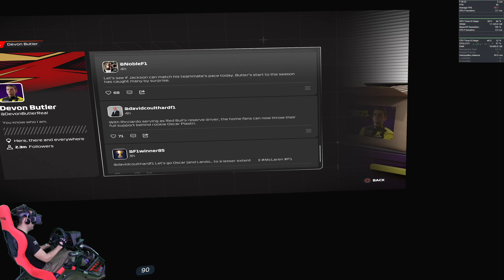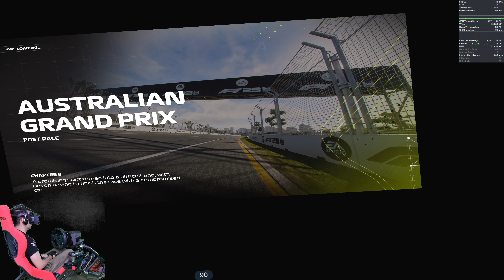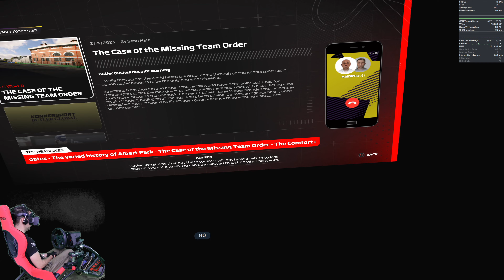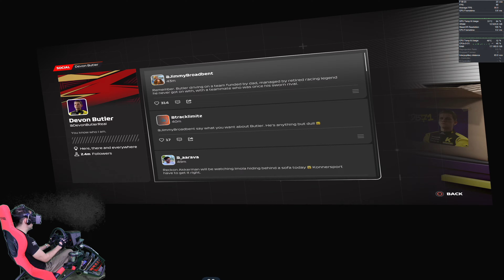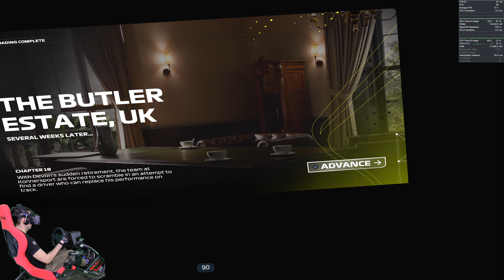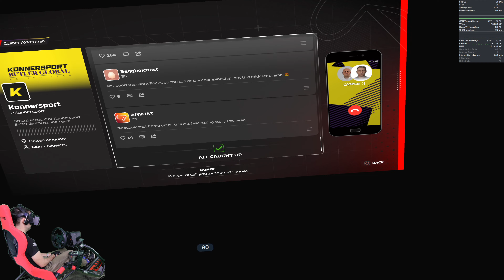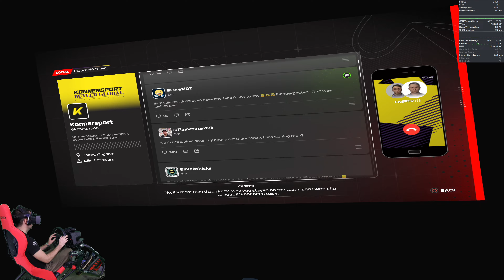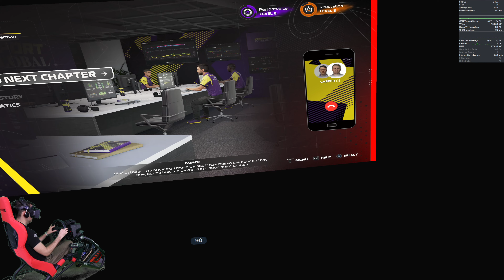F1 23 VR Part 4 /\ Pimax Crystal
F1 23, the best way to drive F1

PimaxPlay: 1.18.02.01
Controller: 0.8.40
XR2 Firmware: V1.3.0_au0221
AIO Firmware: 0.9.0
RTX 4090 with i9 13900K
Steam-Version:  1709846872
SteamVR 2.4.4

Stuff we do in our office.

please look elsewhere.